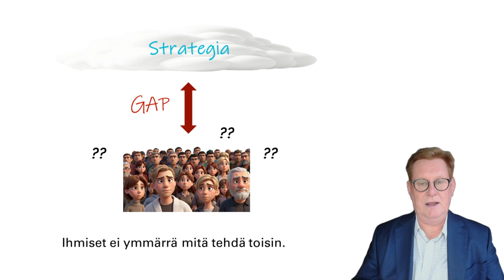Syy miksi ihmiset eivät osaa toteuttaa strategiaa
Uusi strategia voi olla vaikka kuinka nerokas, mutta strategia ei toteudu, jos strategian ja tekemisen väliin jää gäppi. Ihmiset eivät ymmärrä mitä tehdä toisin. Lääke on luoda strategian toteutukselle "robusti tikapuu" ylätasolta konkretiaan. Ylin askel on Strategian JUJU - kappale tekstiä, hissipuhe miten etenemme tulevaan, eli itse strategia. JUJU täsmentyy kolmeen strategiseen fokukseen. Kukin fokus toteutetaan 1-3 Läpimurtohankkeella, jolle asetetaan selkeät avaintulokset. Toteutusvaiheessa avaintulokset kannattaa purkaa pienempiin välituloksiin, jotka sitten on suoraviivasta saavuttaa konkreettisilla tekemisillä.  Silloin ihmiset tietää mitä tehdä.
Jos tikapuusta puuttuu askelia, ei strategian uusi suunta toteudu. Ei millään.